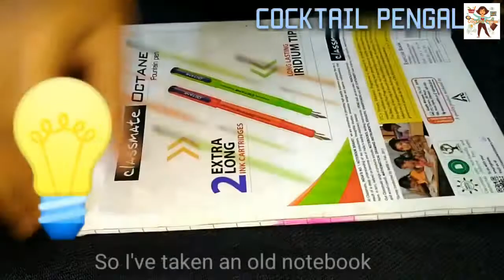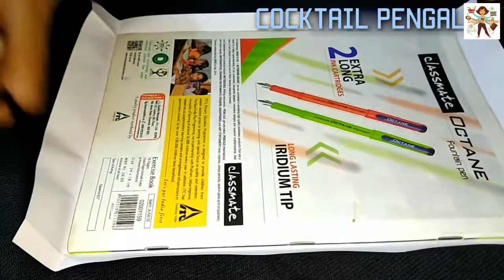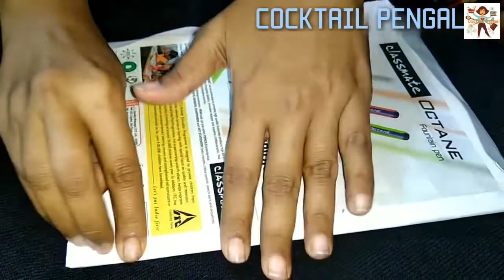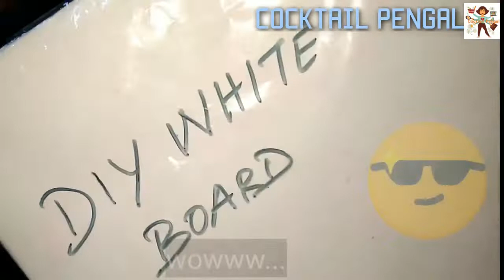How to make DIY white board at home | online class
How to make diy whiteboard at home#diylockdown

Hello friends
Today we are showing how to make DIY white board under 5 rupees.